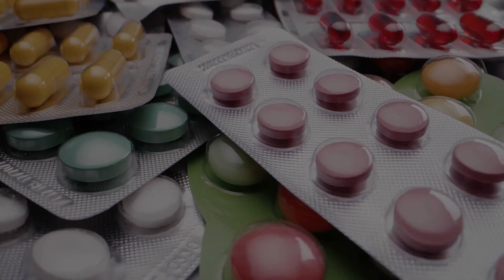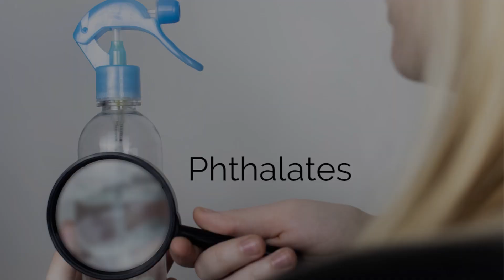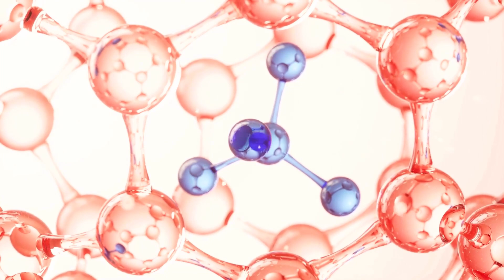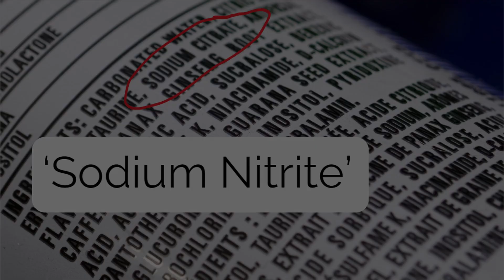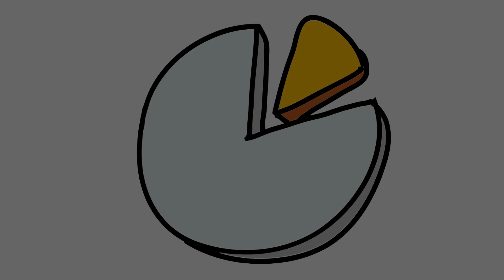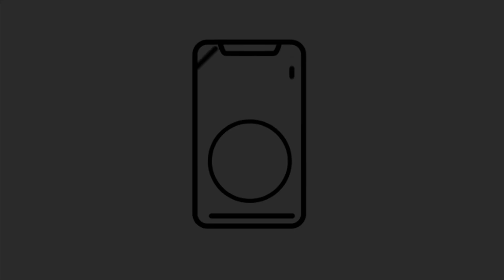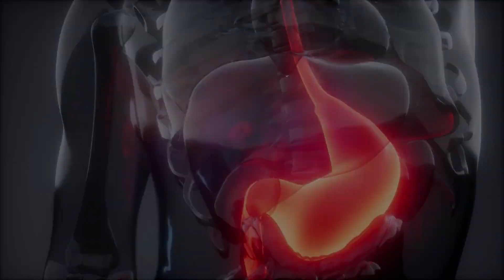Why Did I Get Breast Cancer? (The 7 top contributing factors)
What causes breast cancer?
Most people think that breast cancer is most often passed down through their genes.  But the truth is that only 5-10% of breast cancer cases are the result of genetics.  So what causes this very common disease?

In this video I'm talking about the top contributing factors for the increase in breast cancer amongst women of all ages.

I've been working in Radiation Oncology for over 16 years and I'm passionate about supporting and teaching people with cancer how to improve their chances of beating cancer or staying in remission.   I've worked in various cancer centers throughout my career, in Canada, South America, and the Middle East, and I've also noticed an overall lack of adequate resources for cancer patients, especially on cancer nutrition and how to cope with a cancer diagnosis.  For this reason, I started Remission Support.  We're a growing team of multidisciplinary healthcare professionals, who provide our clients with a broad range of support.